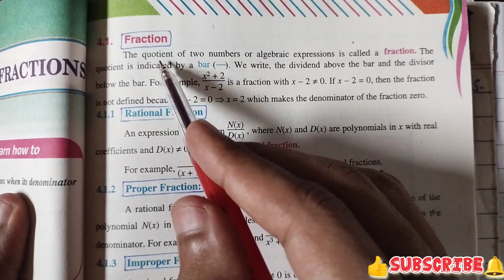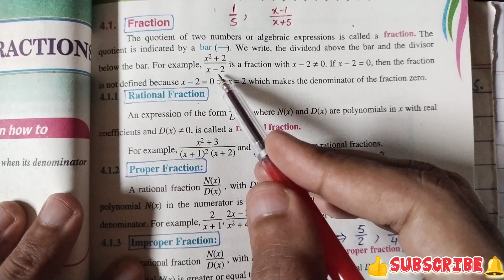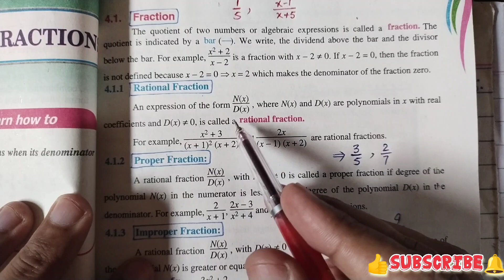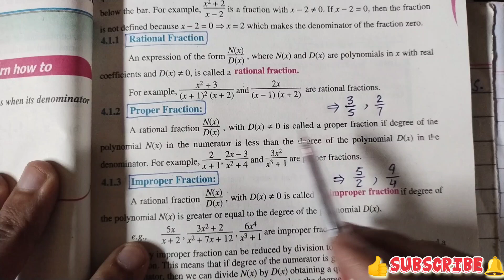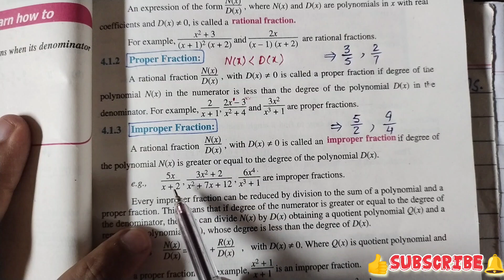10th Class Math Chapter 4 Exercise 4.1 | Question 1,2,3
I pray to Allah that you will be well.In this lecture I have done Class 10 Math Exercise 4.1.
🌹Dear If You Want to Take lectures of 10th Class Math Chapter 1  Punjab text book board then Click on the below link 👇👇👇

محترم اگر آپ دسویں جماعت کے ریاضی باب 1 پنجاب ٹیکسٹ بک بورڈ کے لیکچرز لینا چاہتے ہیں تو نیچے دیے گئے لنک پر کلک کریں👇👇👇

🌹Dear If You Want to Take lectures of 10th Class Math Chapter 2  Punjab text book board then Click on the below link 👇👇👇

محترم اگر آپ دسویں جماعت کے ریاضی باب 2 پنجاب ٹیکسٹ بک بورڈ کے لیکچرز لینا چاہتے ہیں تو نیچے دیے گئے لنک پر کلک کریں👇👇👇

🌹Dear If You Want to Take lectures of 10th Class Math Chapter 3  Punjab text book board then Click on the below link 👇👇👇

محترم اگر آپ دسویں جماعت کے ریاضی باب 3 پنجاب ٹیکسٹ بک بورڈ کے لیکچرز لینا چاہتے ہیں تو نیچے دیے گئے لنک پر کلک کریں👇👇👇

🌹Dear If You Want to Take lectures of 10th Class Math Chapter 4  Punjab text book board then Click on the below link 👇👇👇

محترم اگر آپ دسویں جماعت کے ریاضی باب 4 پنجاب ٹیکسٹ بک بورڈ کے لیکچرز لینا چاہتے ہیں تو نیچے دیے گئے لنک پر کلک کریں👇👇👇

🌹Dear If You Want to Take lectures of 10th Class Math Chapter 9 Theorems English Medium Punjab text book board then Click on the below link 👇👇

محترم اگر آپ دسویں جماعت کے ریاضی باب 9 مسٸلے انگلش میڈیم پنجاب ٹیکسٹ بک بورڈ کے لیکچرز لینا چاہتے ہیں تو نیچے دیے گئے لنک پر کلک کریں👇👇👇

🌹Dear If You Want to Take lectures of 10th Class Math Chapter 9 Theorems Urdu Medium Punjab text book board then Click on the below link 👇👇

محترم اگر آپ دسویں جماعت کے ریاضی باب 9 مسٸلے اردو میڈیم پنجاب ٹیکسٹ بک بورڈ کے لیکچرز لینا چاہتے ہیں تو نیچے دیے گئے لنک پر کلک کریں👇👇👇

🌹Dear If You Want to Take lectures of 10th Class Math Fullbook most important Punjab text book board then Click on the below link 👇👇

محترم اگر آپ دسویں جماعت کے ریاضی مکمل بک ابجیکٹیو پنجاب ٹیکسٹ بک بورڈ کے لیکچرز لینا چاہتے ہیں تو نیچے دیے گئے لنک پر کلک کریں👇👇👇

Timeline;
00:00 Suggestion
00:40 How to find previous All lectures
01:00 Fraction
01:50 Rational Fraction
03:03 Proper Fraction
04:47 Improper Fraction
05:47 identity
06:12 Type 1
07:50 Question 1
16:35 Question 3

Your Queries;

10th Class Math Chapter 4 Exercise 4.1 Question 1,2,3,
10th class math chapter 4,
10 class math chapter 4 exercise 4.1,
exercise 4.1,
10th class math exercise 4.1 q1,
10th class math exercise 4.1 question 1,
class 10 math exercise 4.1 q3,
10th class maths ch 4 exercise 4.1 question 3,
10th class math ch 4,
10th class math chapter 4.1,
Punjab board,
Science group,
class 10 maths,
10th Class math Chapter 4,
10th class maths,
class 10 maths 4rth chapter,
10th Class Math Chapter 4 Exercise 4.1,
10th Class Math Exercise 4.1,
10th Class Math 4.1,
class 10 math ex 4.1,
math class 10 chapter 2 ex 4.1,
Exercise 4.1 10th Class,
partial Fractions,